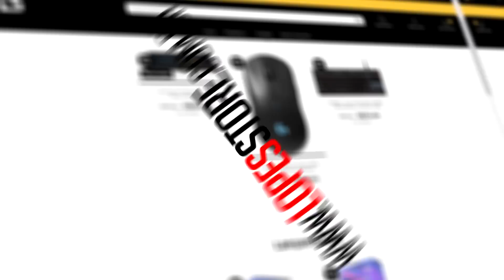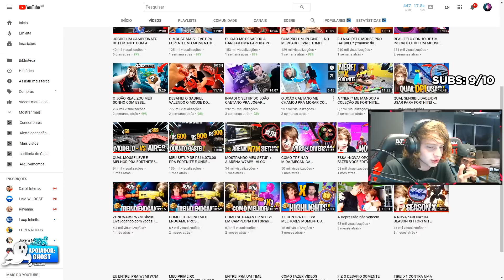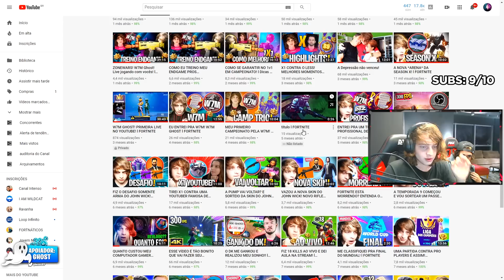MINHA EVOLUÇÃO EM 1 ANO DE FORTNITE! (*antes e depois de profissional*)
MELHORAR SUA CONEXÃO:
RECOMENDO!

Cupom: ghost

Stream (site roxo): GhostUEP
Snap: ghooostuep
Steam: ghostuep

Acessórios:

Teclado: ANNE PRO 2
Mouse: FINAL MOUSE ULTRA LIGHT 2 CAPE TOWN
Mousepad: GLORIOUS
Fone e Microfone: Razer Kraken v2 - Razer Seiren X
Monitor: ALIENWARE 240hz - 1ms

PC:

Water Cooler: CORSAIR H80i V2 RGB
Processador: INTEL CORE i9 9900k 5.0GHZ
Placa de Vídeo: EVGA GEFORCE GTX 1080 CLASSIFIED 8GB
Placa mãe: GIGABYTE z390 M GAMING
Memória: CORSAIR VENGEANCE PRO RGB 16GB 3600MHZ (2x8)
SSD: KINGSTON 120GB
HD1: HD SEAGATE 1TB BARRACUDA
HD2: 500GB
Gabinete: THERMALTAKE VIEW 27 RING 12 VERDE
Fonte: CORSAIR 600W CX600 V2